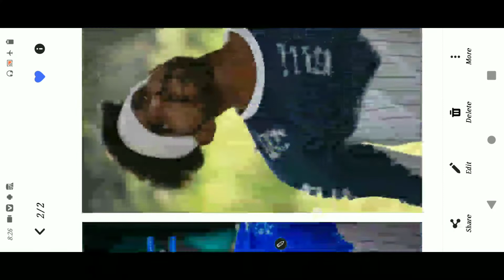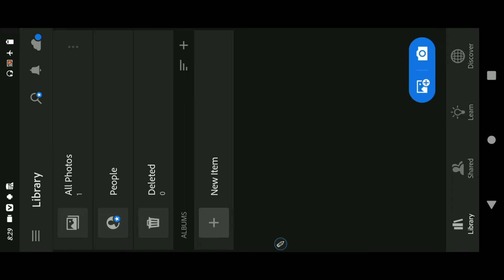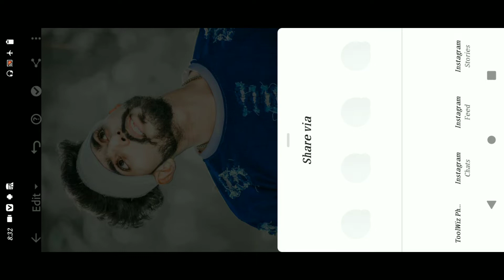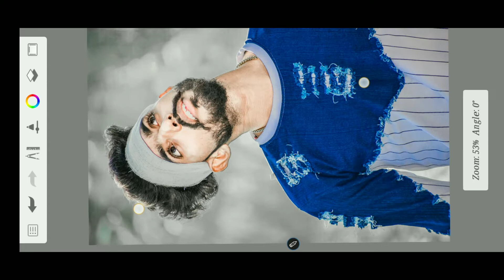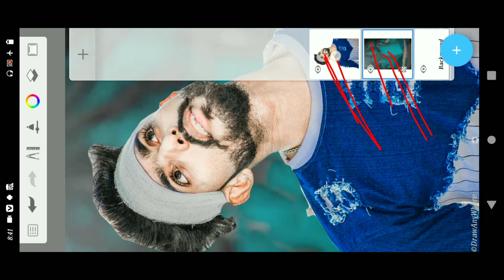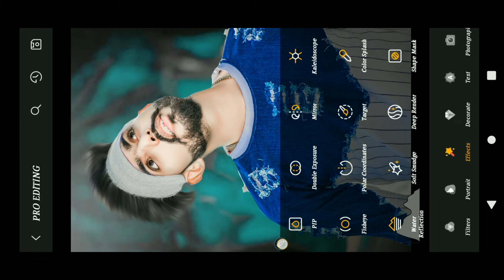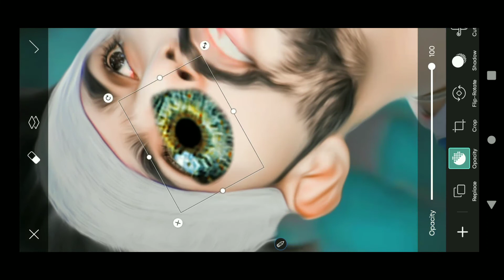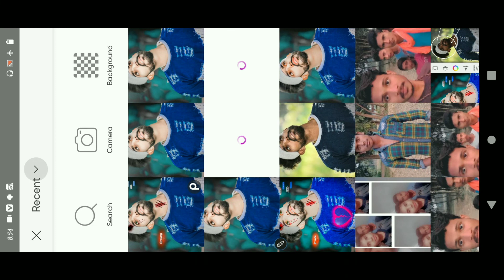Sad Photo Editing || PicsArt New Tricks Broken Photo Editing Full Tutorial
background png dawnload ⤵️
Photo_Editing Apps 🔙